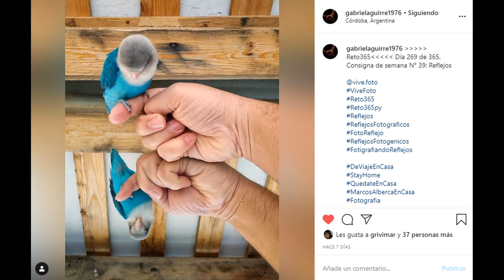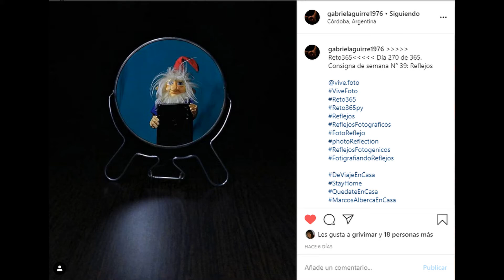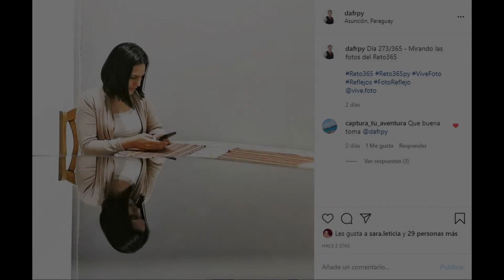Resumen de Fotos Reflejo - Reto365py - Vive Foto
Resumen de fotos tomadas por los miembros de la comunidad del Reto365py con la consigna REFLEJOS.

📝 Dejános Tu Comentario o Pregunta
🗣 Compartilo con tus amigos fotógrafos